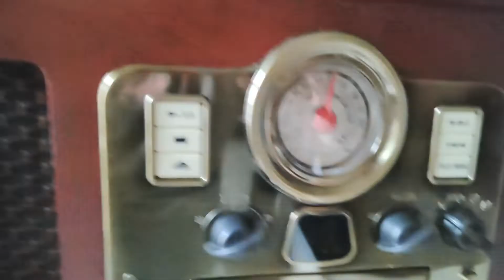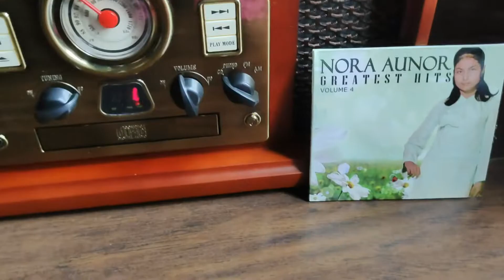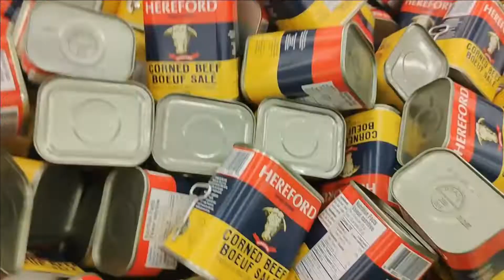HULING HIRIT sa CANADA!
WAZUP WAZUP mga ka- CHINOY'S! On this vlog, I will share with you ang ilan sa mga huling ganap ko dito sa CANADA. Ilang araw bago ang aking bakasyon sa Pilipinas! Sobrang excited na!